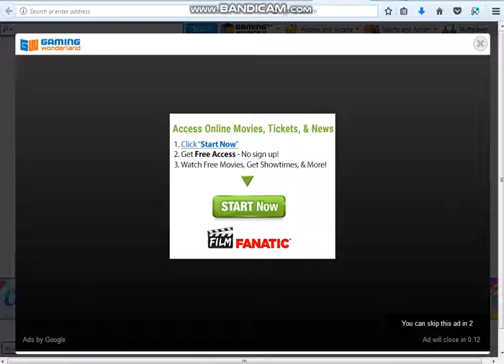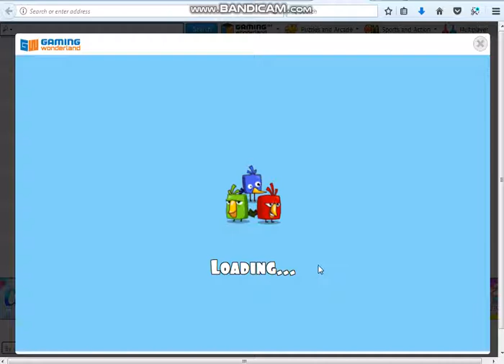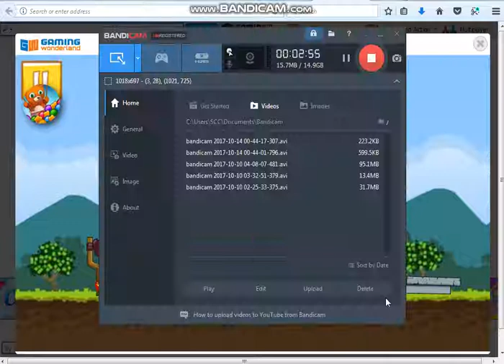All Angry Bird Characters - Tutorial & Gameplay (Bad Piggies Not Included)